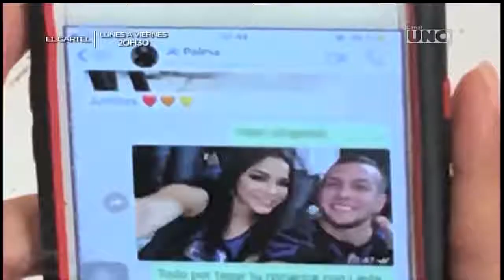BLN La Competencia - Reacciones del Beso de Sara y Bryan - Viernes 01 de Febrero 2019